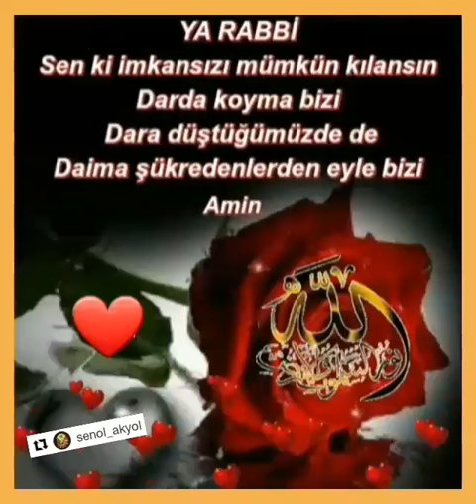Cuma Gecemiz Mübarek Olsun❗